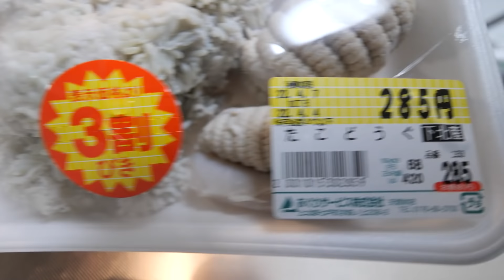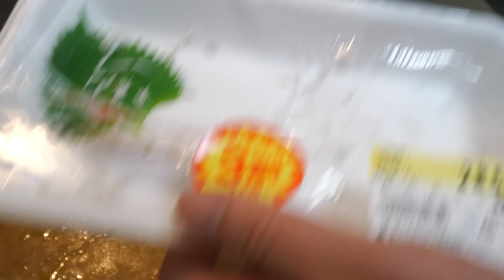マグロのカマ焼きを2人で食べる！タコ道具の味噌汁付き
オリーブオイルは余計だったね。大トロすぎ。